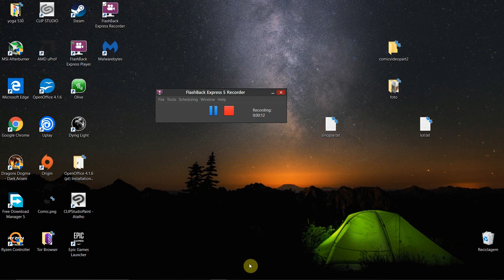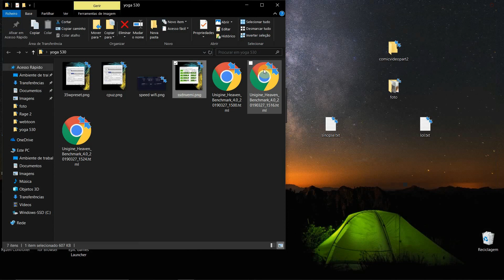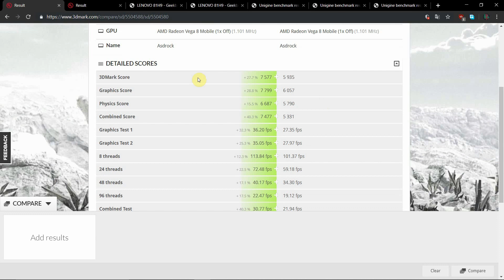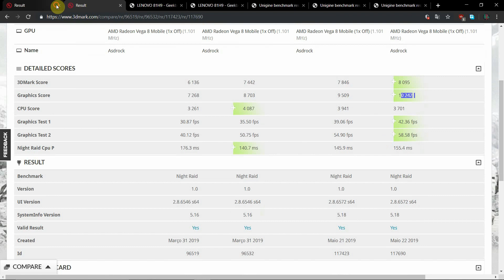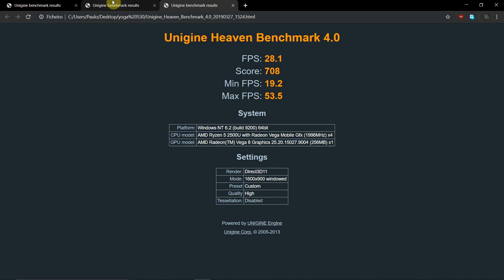Lenovo Yoga 530 Ryzen 2500u Performance Review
Includes some  performance comparison with 15w vs 25w vs 35w Cpu, Gpu and more!